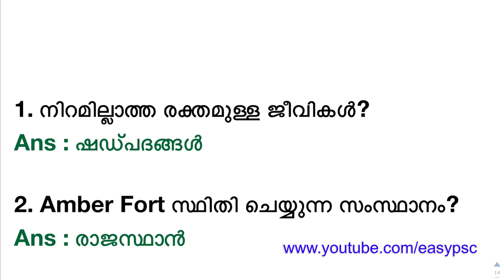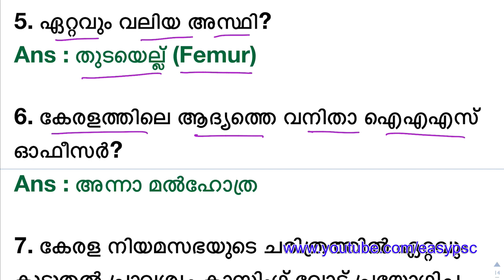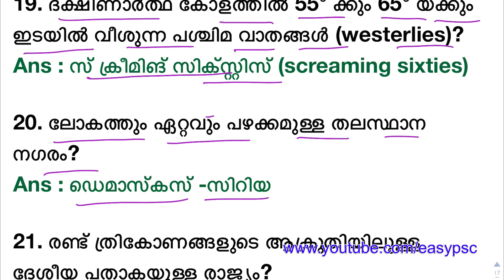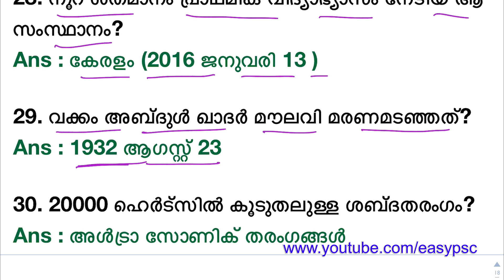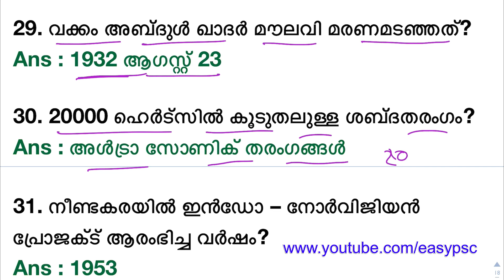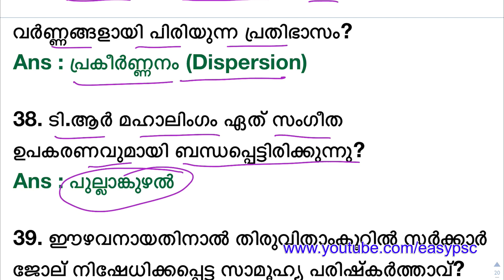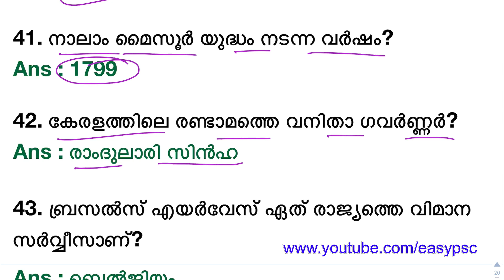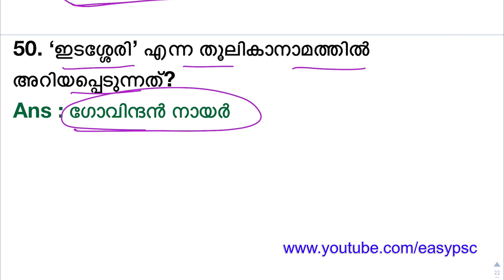Khadi Board LDC Selected General Knowledge | Khadi Board LDC Important Selected Questions